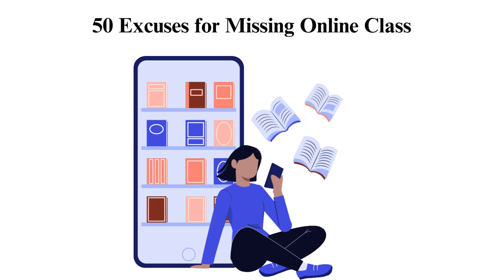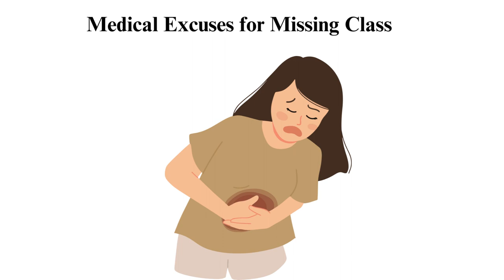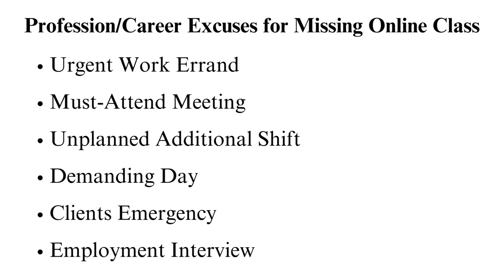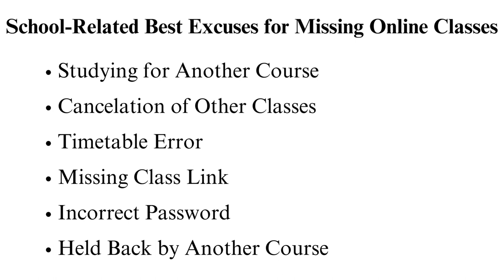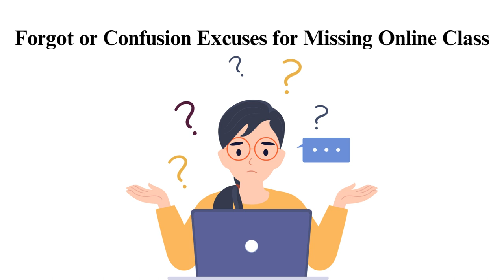50 Excuses for Missing Online Class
Check out the updated version of 50 Excuses for Missing Online Class 💥👍🏻

Online classes have become a part of our daily lives, and let's face it, we've all been there sometimes, we just can't make it to our virtual classroom. In this hilarious and relatable video, we're going to explore "50 Excuses for Missing Online Class."

00:00:00 Intro
00:01:01 Technical Excuses
00:02:57 Medical Excuses
00:04:41 Family Related Excuses
00:07:13 Transport and mobility excuses
00:08:19 Professional or Career excuses
00:10:14 Forgot or confusion excuses